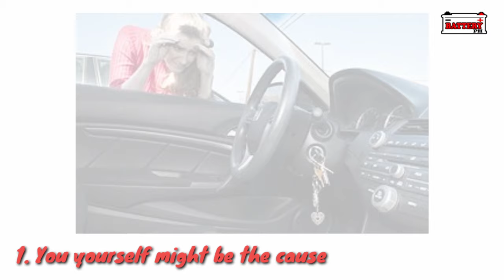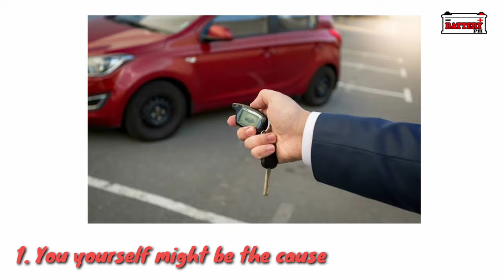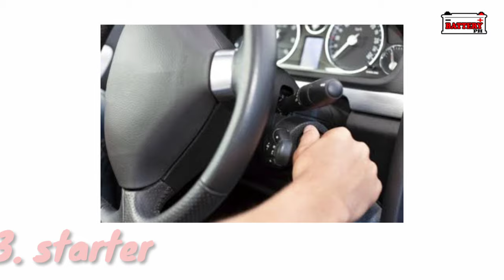5 dahilan kung bakit na lolobat ang battery ng mga sasakyan | Battery Ph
kung may katanungan po kayo. message nyo ako dito sa aking facebook page. paki follow narin po salamat
battery discharged start engine bmw,
battery discharge problem,
battery discharge,
battery discharge problem in car,
battery discharge test,
battery discharge rate,
battery discharge tester,
battery discharge problem in motorcycle,
battery discharge while charging,
battery discharge bmw,
bmw battery discharged while stopped,
bike battery discharged,
battery discharge cycle,
battery discharge characteristics,
battery discharge car won't start,
battery discharge cycle meaning,
battery discharge current calculation,
battery discharge calculation,
battery discharge curve,
battery discharge cut-off control,
deeply discharged battery,
battery getting discharged fast,
battery getting discharged while charging,
laptop battery discharged not charging,
battery discharged message bmw,
discharged motorcycle battery,
new car battery discharged completely,
nintendo switch discharged battery,
battery discharged overnight,
over discharged battery,
battery discharge solution,
battery discharged start engine,
battery discharged start engine mini,
battery discharged start engine kia,
battery discharged while stopped,
battery discharged while stopped bmw
reason why car battery discharge
bakit mabilis malowbat ang battery ng motor,
bakit mabilis malowbat ang battery ng cellphone,
bakit madali malowbat ang battery ng motor,
bakit madaling malowbat ang battery,
mabilis malowbat ang battery,
madaling malowbat ang battery,
mabilis malowbat ang battery ng motor
car battery drain test,
battery shop business,
battery shop interior design,
battery shop design,
battery shop business in tamil,
battery shop video,
battery shop vac,
battery shop business in telugu,
battery shop kaise karen,
battery shop ad,
battery shop athurugiriya,
battery shop advertisement,
battery shop add,
battery shop kab aaega,
battery shop business malayalam,
battery shop bangladesh,
battery shop business pakistan,
battery shop business plan,
mobile battery shop bd,
battery shop charger,
car battery shop,
battery charging shop,
battery cycle shop in kolkata,
shop battery charging station,
battery car repair shop,
craftsman battery shop vac,
battery cycle shop,
c&c shop cod mobile battery torque,
mobile battery shop in delhi,
battery shop in delhi,
dewalt battery shop vac,
drone battery shop,
exide battery shop,
ear machine battery shop near me,
fisher's shop battery,
battery for shop,
battery for small shop,
hw battery shop,
battery shop in patna,
battery shop in chennai,
battery shop kab aayega,
battery shop kab aane wala hai,
battery shop kahani,
laptop battery shop,
lithium ion battery shop,
battery powered shop lights,
lithium battery shop,
mobile battery shop,
motor battery shop,
battery shop near me,
new battery shop,
the battery shop on youtube,
battery operated shop vac,
battery shop percent,
battery shop percent kaise karen,
battery shop pothencode,
battery shop phase 7 mohali,
battery shop prank,
battery shop percent kaise karte hain,
battery powered shop vac,
battery repair shop,
ridgid battery shop vac,
rajahmundry battery shop,
solar battery shop,
small battery shop,
samsung battery shop,
battery shop tamil,
the battery shop,
battery shop business telugu,
the battery shop youtube,
battery shop vacuum cleaner,
12 volt battery shop,
9 volt battery shop,